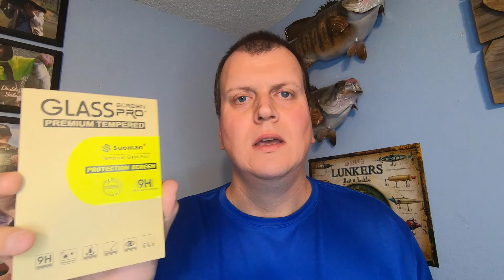How To Upgrade Your GoPro - Top 5 Must Have GoPro Accessories for a Fisherman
This is Mike Lautzenheiser with Dad Life Fishing Adventures and here is the run down on how to upgrade your GoPro for fishing. The top 5 must have GoPro accessories for a fisherman. GoPro fishing setup and GoPro fishing videos. Best go prop accessories for 2021. GoPro fishing upgrades and All day go pro filming while fishing.

Top 5
1. Scan Disk 256 GB micro sd card
2. Rocket Juice battery pack
3. Yolotek Silicone Rainproof Putty
4. Taisioner Windslayer Cover Housing Frame Case
5. Suoman Screen Pro Premium Tempered Glass

Dad Life Fishing Adventures and Reece Life Dad Life on Facebook

Dad Life Fishing Adventures and Reece Life Dad Life on Instagram

Dad Life Fishing Adventures and Reece Life Dad Life on Twitter

Dad Life Fishing Adventures and Reece Life Dad Life on LinkedIn